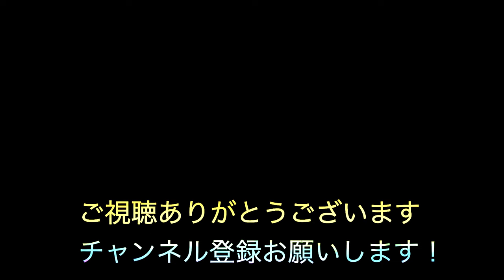【Chill Lofi Hiphop】Lofi Magic Mix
00:00:00~ 夜明けの散歩
00:04:05~ City Juice
00:08:10~ Imagine
00:12:14~  Moment of bliss

撮影者:Bashihide
撮影場所:沖縄県(2024年1月)
・瀬長島ウミカジテラス
・国際通り・商店街・第一牧志公設市場
・首里城公園・首里城内

1996年.日本人Rapperに影響を受け歌い手となる
1998年.ReggaeDeejayに転身
2008年頃より音楽活動休止
2013年頃よりBeatMakeを中心とした音楽活動再開
2023年現在は企業に務めながら、月に2〜4本を目標にBeat Makeしている

使用Daw
Ableton Live

※この動画はカメラの手ブレ補正機能などを使用しておりますが
画面を見続けることで、一部の人は画面酔いを感じることがあります。
もし画面酔いを感じた場合は、すぐに画面を離れて休憩を取りましょう。